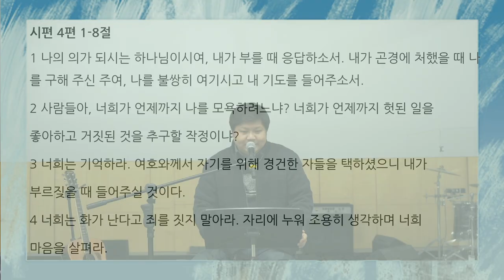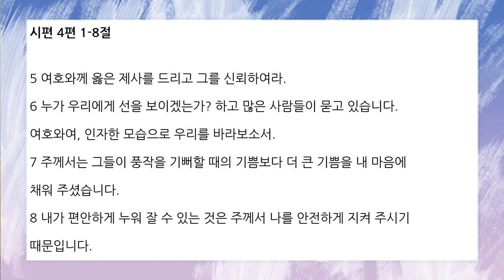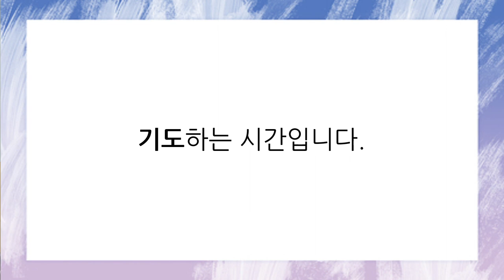[함께공동체] 아침기도회